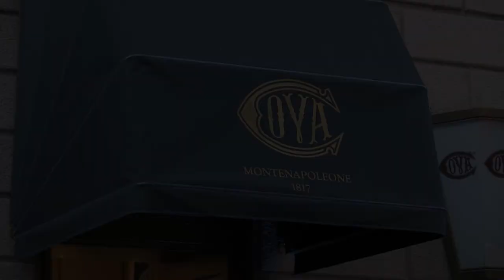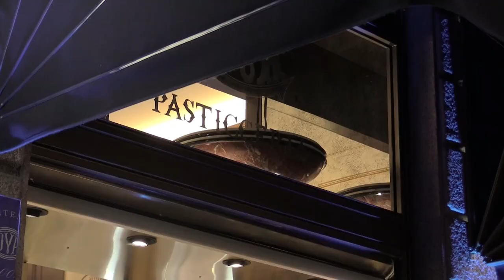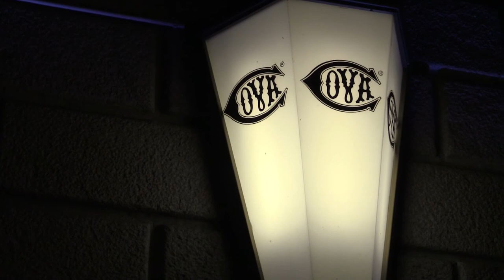Bicentenario della Pasticceria COVA Milano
Vlog 017 // 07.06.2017 // Bicentenario della pasticceria COVA
L'evento esclusivo per i 200 anni dalla fondazione.

Vlog special in collaborazione col giornalista Baldassarre Aufiero di Mozzafiato Giornale Web di Cultura & Informazione.

La pasticceria  di lusso COVA è forse il negozio più antico di Milano. Per il suo bicentenario si è rinnovato e ha organizzato un evento esclusivo nella sua sede in via Montenapoleone 8.

Wider Horizons (Edward Grenga, Charles Lawry, Douglas Stevens, & Michael McMahon)

Gear:
Canon HF G30
Manfrotto monopod
Manfrotto Fluid Head
Rode VideoMic
SD SanDisk Extreme Pro 64 GB